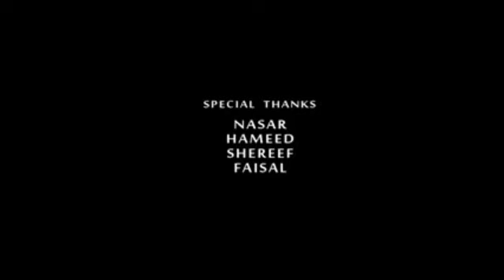വഴിച്ചോറ് | Vazhichoru | Malayalam Short Film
Director - shabih mon
Producer- ibrahim
Dop edit - murali
Story - rameesa
Script- rubi
Studio - red shot
Sp thanks - shanid